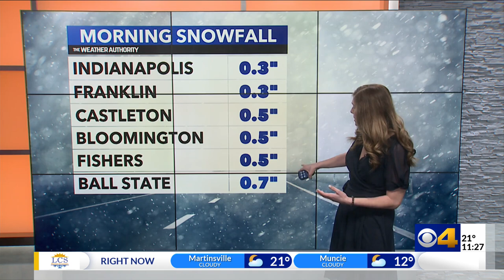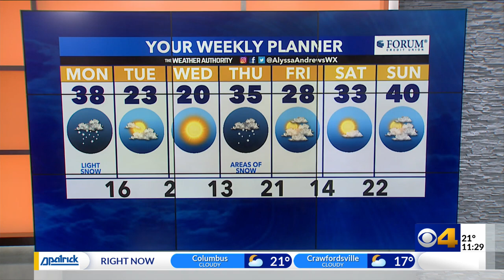Alyssa Andrews Weather - CBS 4 Indianapolis 1-23-22 forecast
Alyssa Andrews Weather - CBS 4 Indianapolis 1-23-22